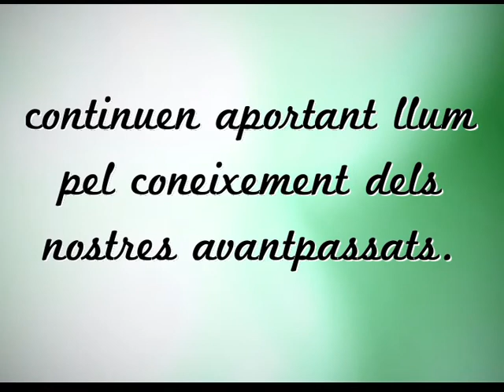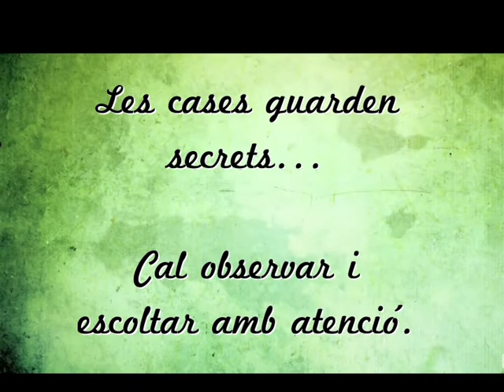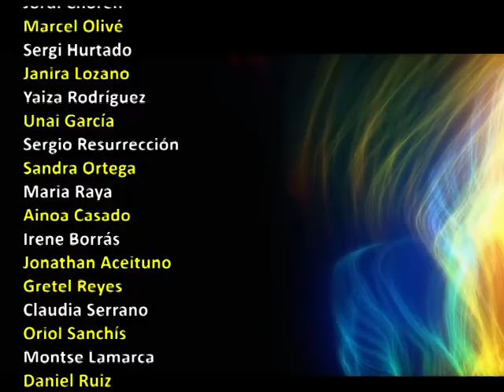Campanya arqueològica Maleses 2017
Maleses, un poblat ibèric i una gran família.Vivint l'arqueologia. Poblat de Les Maleses